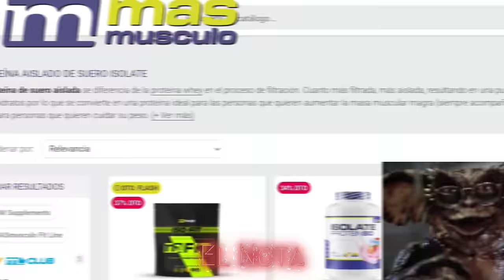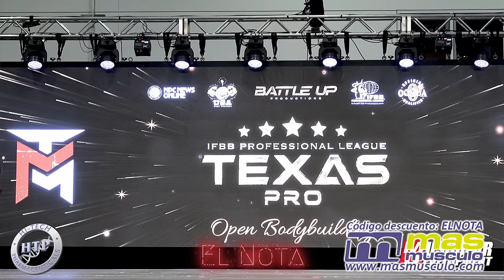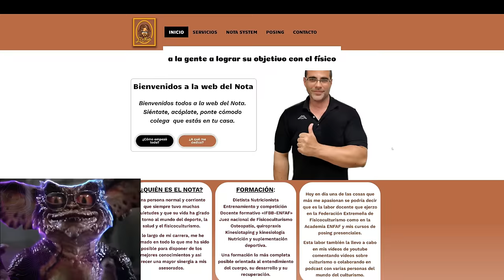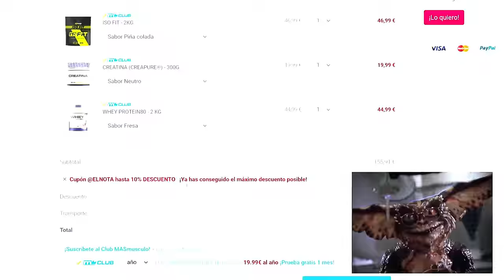Flex Wheeler ha renacido El nuevo rey de la estética llega a nuestra Era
Un vídeo dedicado a uno de los culturistas con mayor proyección del panorama del culturismo, recuerda mucho a Flex Wheeler manteniendo una estética, simetría y proporciones geniales. Quinton Ariya @Quintbeastwood IFBB Pro

¿Quién es Quinton Ariya?
¿Recuerda a Flex Wheeler Quinton Ariya?
¿Cuándo competirá Quinton Ariya?
Kenneth Wheeler, más conocido por Flex Wheeler es un exculturista y artista marcial estadounidense, vencedor del «Arnold Classic» en cuatro ediciones y subcampeón del «Mr. Olympia» en otras tres. Está considerado uno de los más importantes de su especialidad en la década de 1990.
¿Qué le pasó al culturista Flex Wheeler?
Luces y sombras de las vida de flex wheeler
La terrible confesión de Flex Wheeler

El culturismo es una actividad deportiva distinta1​ del fitness, la halterofilia, el powerlifting, la calistenia, el atletismo y deportes que complementan sus entrenamientos con ejercicio anaeróbico. En algunos países no está formado como deporte de competición.
 Hay divisiones como:
Open Bodybuilding
Classic Physique
Men's Physique
Bikini Fitness
Woman's Physique

Suelo subir contenido en podcast eventualmente:
Los podcast son un formato de contenidos muy popular en la actualidad y es una herramienta para conquistar seguidores en las redes sociales, ampliar la estrategia de marketing y convencer a las audiencias para que no nos pierdan de vista y así estar pendiente del mejor contenido de culturismo y fitness.

ITambién estoy interesado en las mejores formas de ganar dinero en línea/online :
Márketing digital
Marketplace
Dropshipping,
Emprendimiento
Comercio electrónico
Publicidad web
Aumentar beneficios
Redes: Facebook, Instagram, Tik tok
Wordpress
E-comerce
Acciones
Productos digitales
Empresa
Éxito